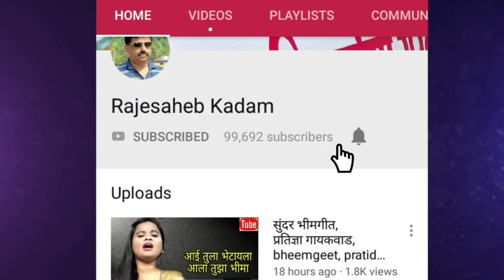bhavgeet,राजूबाई गायकवाड,rajubai gaikwad,folk song,new song,bhajan,gavlan,भजन,भक्तिगीत,भावगीत,गवळणी,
राजूबाई गायकवाड बीडच्या अंबाजोगाई तालुक्यातील उजनी येथील रहिवासी असलेल्या या आजीबाई नी वयाची पंचाहत्तरी ओलांडली असली तरी त्या आजही एखाद्या तरूणाला लाजवेल इतक्या जोशमध्ये गातात.भावगीत असो,भक्तिगीत असो की आणखी कोणते गीत असो, त्यांच्या आवाजात ऐकण्याचा आनंद काही औरच असतो.
त्यांनी सादर केलेले हे अत्यंत सुंदर भावगीत एकदा ऐकाच.

'माय मराठी '.
मायबोलीचं महाचॅनल. !!

mai Marathi...
the biggest channel of the mothertoung.
-rajesaheb kadam